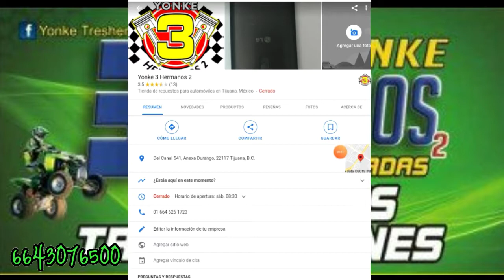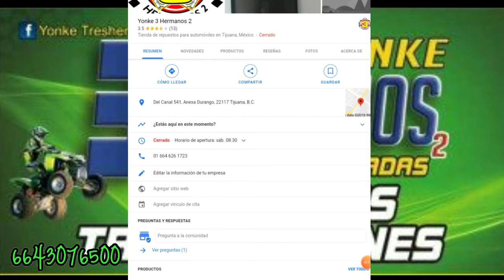Auto partes usadas yonke 3 hermanos 2《Ford Explorer 2000》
Auto partes usadas yonke 3 hermanos 2
Pregunta por la parte  de este o otros carros
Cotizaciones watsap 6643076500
Enviamos a cualquier parte de la República
Ventas a través de mercado libre